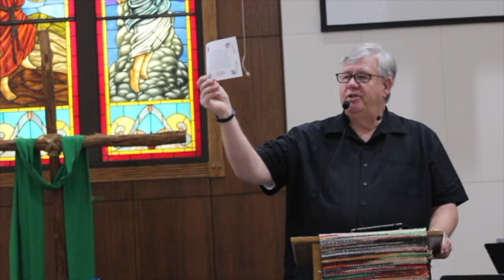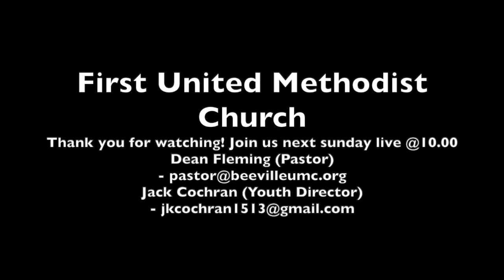Your FAITH Will Make You Whole! - Pastor Dean Fleming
First United Methodist Church's first sermon on YouTube! we hope the congregation will enjoy watching our sermons over and over again. Todays scripture reading was Mark 5: 25-34.